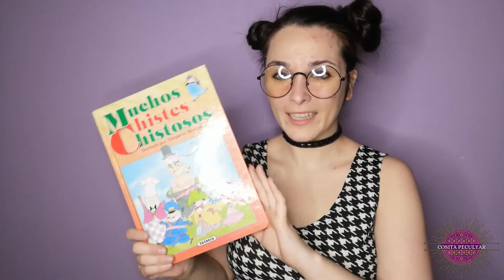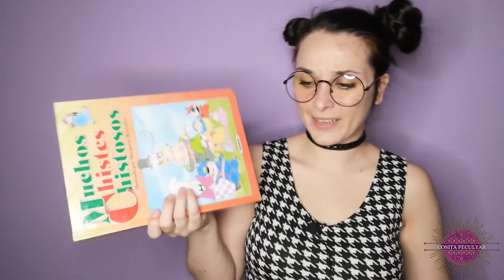CHISTES MALOS parte 2 😩🤦‍♀️... ¡DE SOLDADOS! 🎖 lI Cosita Peculyar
🤗¡Hola holita!🤗
Personitas, os traigo la segunda parte de ChistesMalos , este horrible libro que es prácticamente el retoño del libro de chistes de Auronplay; recordad darle like y compartir ¡Muchas gracias por verme! ^^3.

(Toda la música utilizada en este vídeo es de la biblioteca de audio de Youtube, estas canciones en concreto carecen de derechos, no es necesario atribuir la propiedad de nadie, pero igualmente dejo constancia).